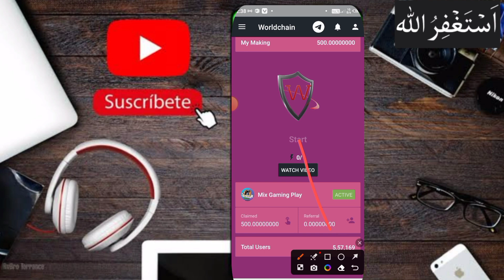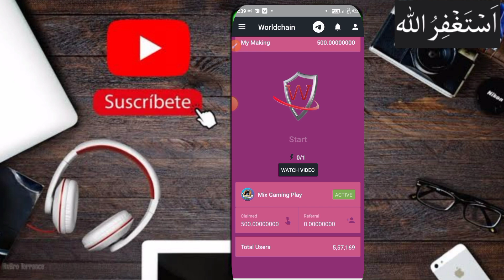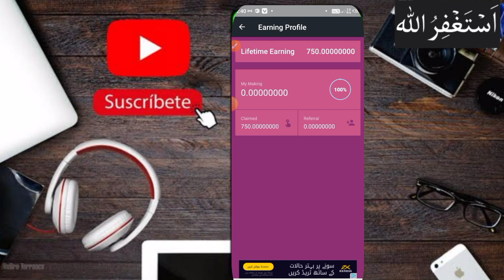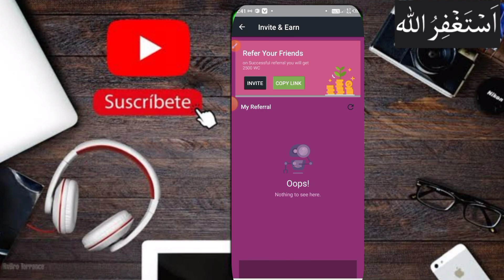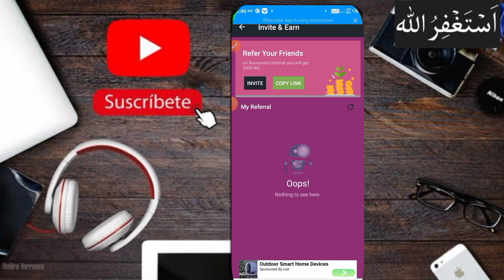world chain se paise kaise nikaly | real earning app withdraw easypaisa jazzcash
App Link 👇

hello 👋 link me isu hai jab click kro gy next google opan ho jaye gi phir waha py ap ny search Karna hai .. ( world chain ) ye app a jaye gi

Hi
Agar App Koye Bhi Prmotion Karwana Chahty hain  \ Aur is ky Alawa Ap digital Marketing Cours karna chahty hain ya online earning Karna Chahty Hain to Mery Number Whatsapp Py Contect Kar Sakty Hain